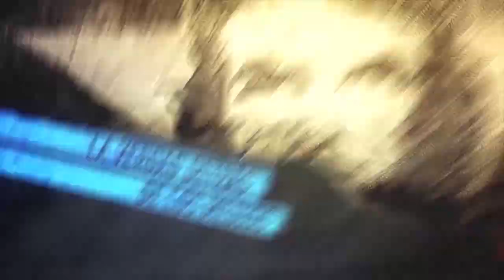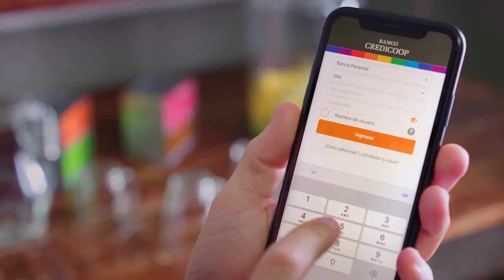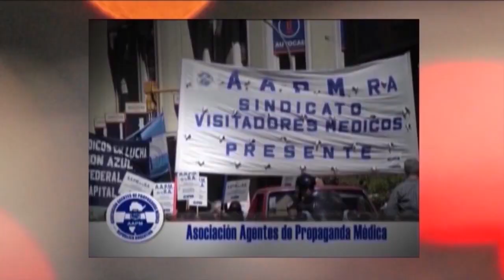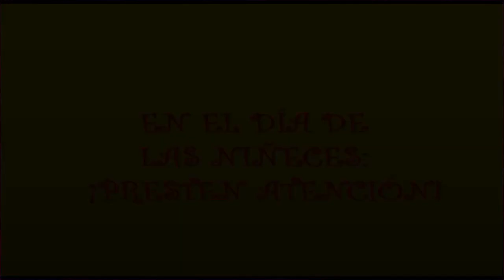Resumen Latinoamericano 12 de agosto_2020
Bolivia y el estado de rebelión permanente, testimonios desde el Alto. Entrevista con Maria Fernanda Barretto, sobre el arresto domiciliario a Alvaro Uribe Vélez.